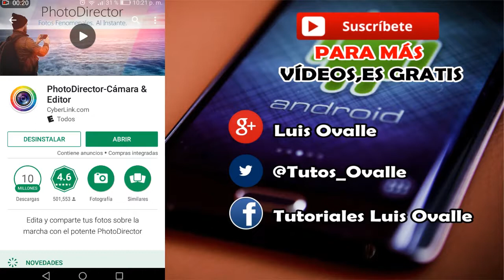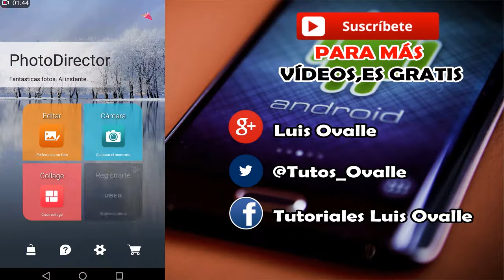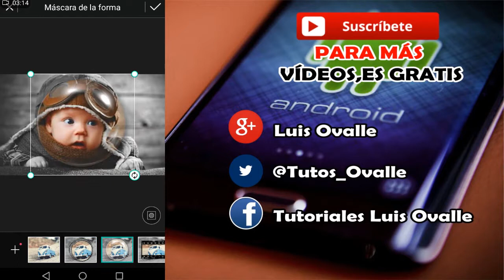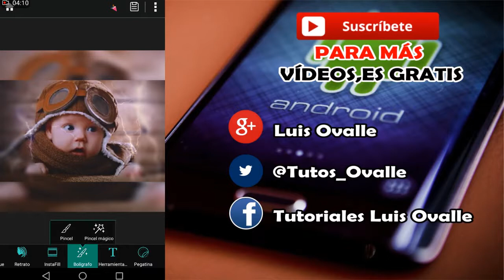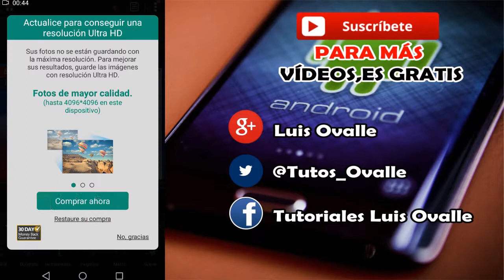EL MEJOR EDITOR DE FOTO PARA ANDROID 2017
Amigos acá les dejo el mejor editor de fotos para su celular android TOTALMENTE GRATIS, se trata de PHOTODIRECTOR 2017 uno de los mejores editores.